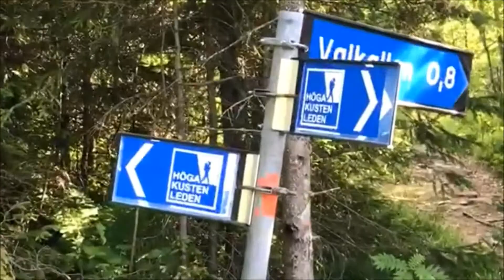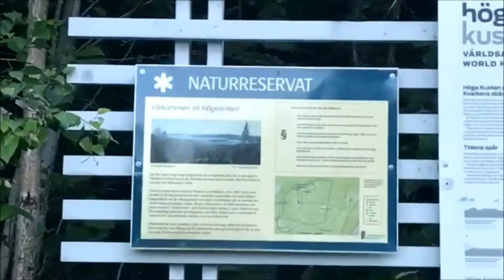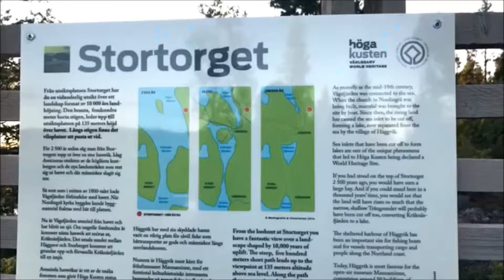Höga kusten, 4:a berg 1 dag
En resa genom höga kusten, Valkallen, Högklinten, Stortorget, Rödklitten.

Sör-Lövvik, Nordingrå, Mjällom, Häggvik.